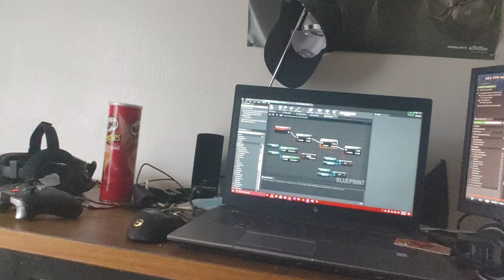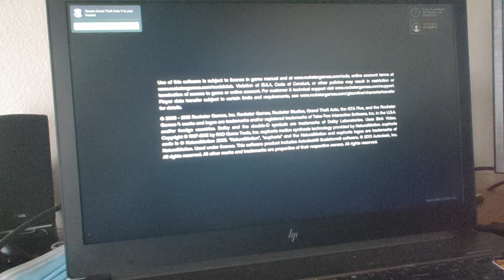My Life Story # 307